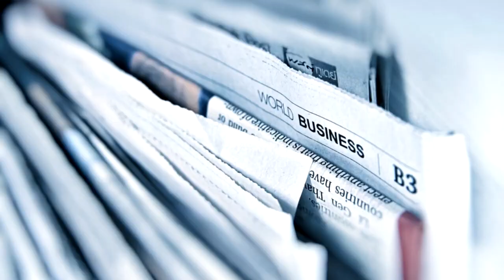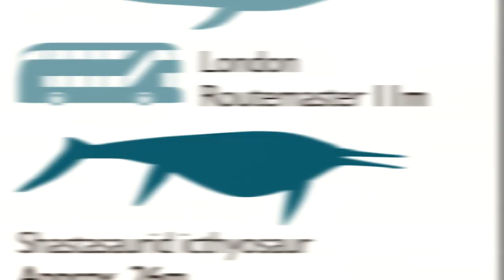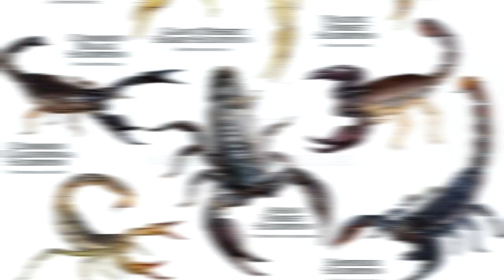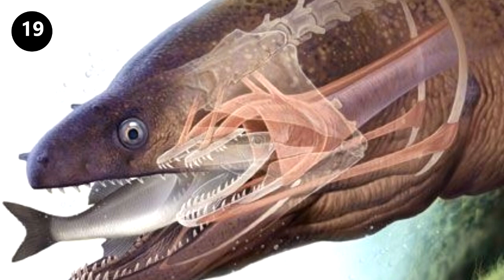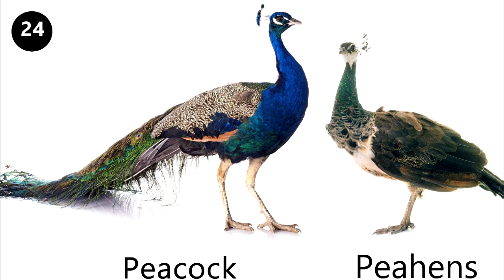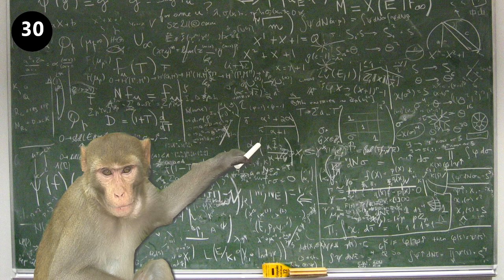33 Incredible Animal Facts You'll Want to Share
33 Animal Facts that will blow your mind

1. The tiger’s roar has the powerful ability to momentarily paralyze humans. It is thought that the low frequencies of the sound are what cause this strange effect.
2. Despite, their reputation as fearsome predators, a grizzly bears diet consists of around 80% plant matter, and even when they do hunt, they primarily eat insects, fish, carrion or young ungulates.
3. Scientists have found certain groups of gorillas have developed localized communication like human slang.
4. Only male peafowl are called peacocks. Females are called peahens.
5. Dragonflies and damselflies form a heart with their tails when they mate.
6. Sea otters often hold hands while they sleep so they do not drift apart in the current.
7. Killer whales are smart predators and use a variety of strategies to hunt prey. If a seal is resting on an iceberg, they will form waves with their tails to knock it off. If a sea lion pup is resting on the beach it will intentionally beach itself to catch one. These are just some of the strategies that make orcas the apex predators of the world’s oceans.
8. Surprisingly, elephant shrews are more closely related to elephants than shrews, despite their shrew like appearance.
9. Flamingos are naturally white. Their diet of shrimp and algae is what gives them a pink feather colouring.
10. The eggs of a red-eyed tree frog can hatch early if they sense approaching danger.
11. Many of the world’s kingfishers do not eat fish and rarely go near water.
12. The hippopotamus is the world’s deadliest large mammal and kills around 500 people per year
13. All clown fish are born male but some turn female later in their lives to allow for mating.
14. Moray eels have a second set of jaws that extend from their throat. This second “mouth” is used to grab struggling prey and drag it further down the predator’s gullet.
15. A super colony of army ants are among the world’s most unstoppable predators, able to kill over 13,000 other organisms per night.
16. In 1924 a Labrador retriever named “Pep” was sentenced to life without parole at eastern state penitentiary for killing the governor’s cat.
17. A recently discovered species of extinct ichthyosaur may have been larger than the blue whale!
18. African wild dogs are the most successful large predators, with them succeeding in around 60–90% of hunts. The most successful hunter is the dragonfly which completes 95% of hunts.
19. The mantis shrimp can throw a punch at 50mph, accelerating quicker than a 22 caliber bullet!
20. The tusks of narwhals are actually inside out teeth that are highly sensitive on the outside and very durable.
21. Some monkeys can understand basic arithmetic and even multiplication.
22. Bald eagles make such silly sounds that Hollywood dubs their voices. When eagles appear in media the sound of another bird (usually the red-tailed hawk) is often used to make them sound mightier.
23. The sand tiger shark may be equipped with one nasty looking pair of barbed jaws, but they are designed so that this fish can’t fatally injure a human.
24. Female bats give birth while hanging upside down and as a result they catch the baby in their wings when it drops.
25. Horses are distantly related to tapirs and rhinoceros. Just look at this picture of an early rhino and you can see why.
26. Male platypus has venomous spurs. They definitely wouldn’t make as good a pet as the show Phineas and Ferb would have you believe.
27. A snail can sleep for around 3 years if the weather conditions worsen to the point where they have to.
28. Fossils place the earliest relative of penguins 60 million years ago. This means that these birds survived the extinction of the dinosaurs!
29. Sloths are slow animals that use their lack of speed to camouflage in the jungle brush, but did you know it can take up to 2 weeks for one to digests its food.
30. Around 3% of ice in Antarctic glaciers is penguin urine. Which makes sense considering how many of them hang around there.

Background Music